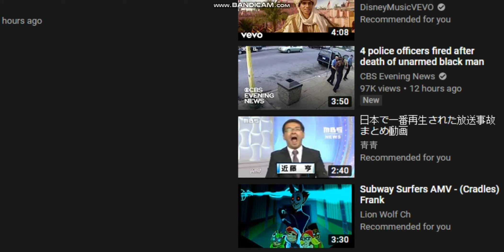I AM REALLY FUCKING NIGGA